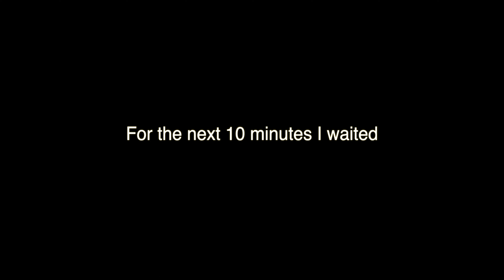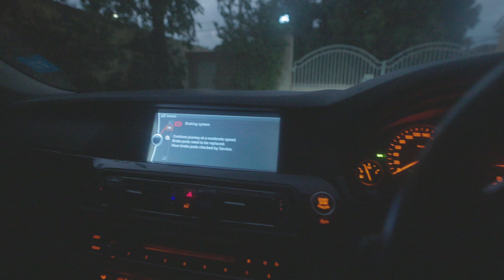I TOOK A HIV TEST TODAY